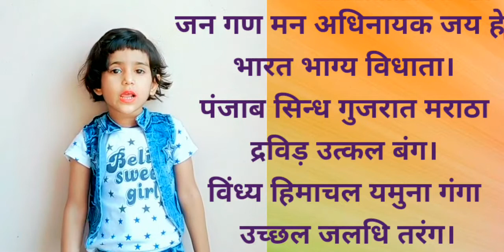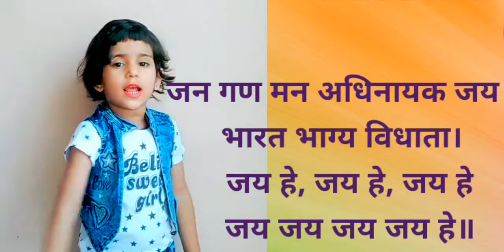Jana Gana Mana 'National Anthem' of India |Bhartiya Rashtra gaan"Jan gan man" | Yashri Corner